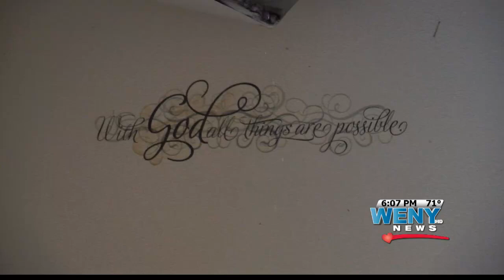RIVERVIEW APARTMENTS FIRE UPDATE PKG 09282015